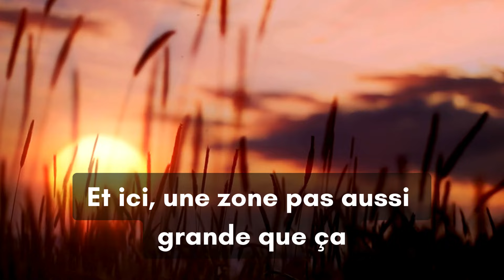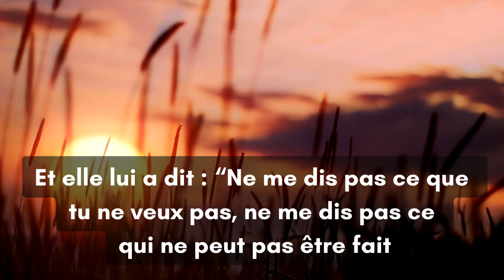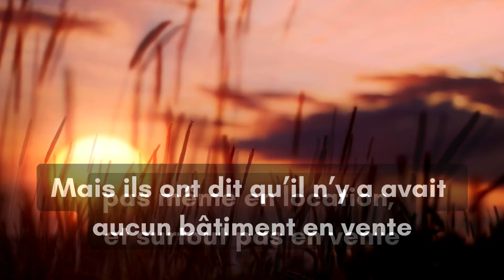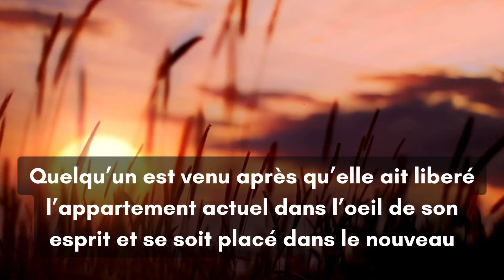"Dis-moi ce que tu veux, pas ce que tu ne veux pas" - Audio original Neville Goddard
Bonjour à tous et à toutes, je vous partage un audio original sous-titré de Neville Goddard. Dans cet audio il nous donne un témoignage d'une de ses auditrices.
J'espère que ça vous plaira.

N'oubliez pas que vous pouvez acquérir une compilation des conférences de Neville Goddard ainsi que d'autres documents sur la page suivante (onglet Extra)

Belle journée à vous. Barbara